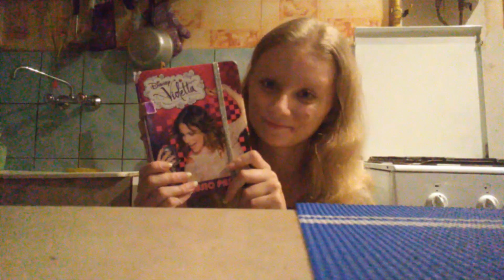CZYTAM MÓJ STARY PAMIĘTNIK #3 ,,Arek''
TU MOŻESZ MNIE ZNALEŹĆ:
SNAP: wczajka58
GRUPA NA FB: Wika & Kornel

Pozdrawiam! ♥